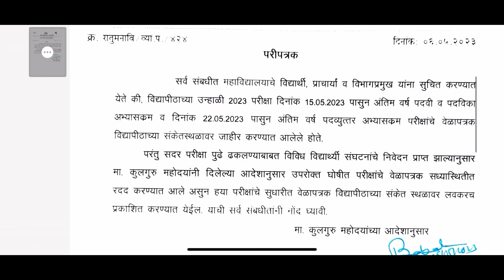Postpone of final year exams of Graduation and Post graduation RTMNU